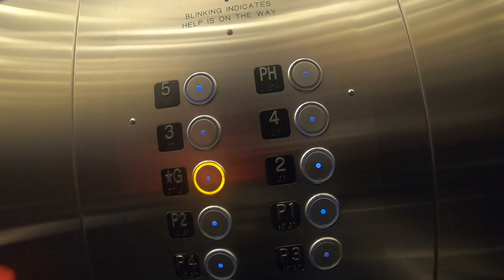Road to the Boston Marathon EP. 7 - How to run faster and longer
Welcome back to the 7th episode of the "Road to the Boston Marathon" Series where I showcase and talk about my training towards qualifying for the Boston Marathon. In this video, I talk about long runs and go on a 32km run as this video's long run. Long runs that are 2+ hours will increase muscle endurance and allow you to be more efficient over the course of a longer period. 20 Mile long runs are important to hit at least a few times before a marathon race. It is important to have nutrition during the long runs to make sure your body has enough glycogen stores to complete the running with bonking or hitting the wall. In this episode, I showcase the importance of speed work during training and how sessions on the track will make you faster in the marathon. Speed training improves your lactic threshold which allows you to sustain high intensity pace over a longer period of time.

By utilizing the tools I have showcased in this video, I will be 1 step closer to qualifying for the Boston Marathon and finally break through the 3 hour marathon mark. Although this is what I have decided to showcase, these tools work at any level from beginner to elite and help runners achieve their goals and can be implemented by anyone to reduce the risk of any kind of injuries including, overuse injuries, stress fractures and back stiffness.

Recovery weeks are important to have in your training plan as they help the body take in all the training it has gone through in the previous 3 heavy weeks. Recovery weeks have a significant positive effect on performance and consistency.

Lastly, in this episode, I go over the month of January and the training associated with this month. I talk about the most efficient training cycle and how it can help you become a better runner and stay injury free.

Feedback is greatly appreciated as I am new to video making and YouTube in general.